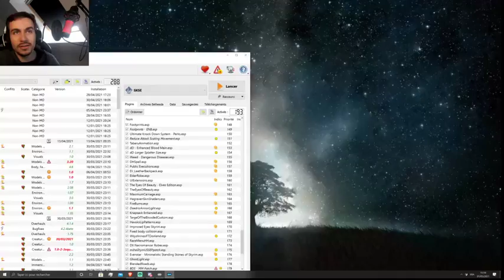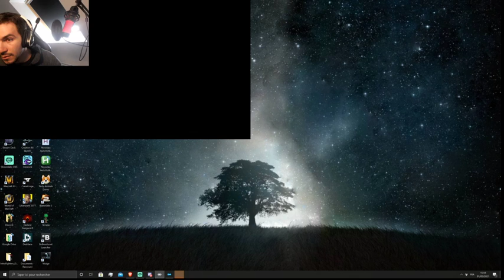Skyrim SE : PERMA DEATH - Athéna [RIP]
Bienvenue sur cette nouvelle aventure sur Skyrim Special Edition moddé avec environ 290 add-ons. Pour donner un peu de contexte à ce qui se passe sur mon jeu, voici un léger résumé de ce qui se passe d'un point de vue RolePlay :

Skyrim est devenu une terre de plus en plus inhospitalière ceci dû à une peste d'origine inconnu qui a presque quasiment détruit tout l'écosystème, et changer les hommes en morts-vivants.
Les dragons menacent toujours l'avenir de Tamriel et de ses habitants, et Alduin sémera son apocalypse dans 30 jours à compter du moment ou le dovahkiin commence son aventure. La plupart des endroits explorables de Bordeciel sont maintenant occupés par des créatures étranges et très dangereuses.
Le dovahkiin entendra parfois lors de ses aventures des chuchotements indescriptibles et des bruits surnaturels. Il va devoir lutter contre le rude climat du territoire, affronter des ennemis redoutables et résister contre à la faim/la soif et le sommeil. Des portails sont à disposition pour que le dovahkiin puisse se déplacer plus rapidement.
Le thu'um a été "perturbé" et les mots de puissances ne sont plus à leur place d'origine. Le début de l'aventure du Dovahkiin est inconnue de tous, seule la chance aiguillera le début de son périple.
Si le Dovahkiin réussit à sauver le monde d'Alduin, il va devoir enquêter ensuite sur l'origine de cette peste qui a semer le chaos en Bordeciel, autrement il périra sans chance de rédemption et un autre prendra sa place dans une autre vie.

Les règles :
- PERMA DEATH (90% de chance)
- les compagnons ont le perma death aussi (50% de chance)
- 40 jours pour finir la quète principale.
- les mots sur les murs de dragons sont aléatoires.
- le départ est aléatoire
- va falloir survivre
- on fait pas les mêmes builds
- on cheese pas avec son cheval
- on ne peut pas se tp avec la map
- les animaux sont morts (ou presque)
- y a des dragons au lvl 1 dans leurs autels
- pour finir la partie, faut finir la quète principale, le mod de quète "Dark End". Il faudra aussi finir le mod de quète "ClockWork" et visité les sous terrains de Bordeciel au moins une fois avec un personnage.

Bon visionnage, A+ A+